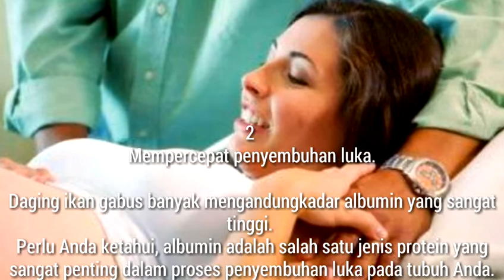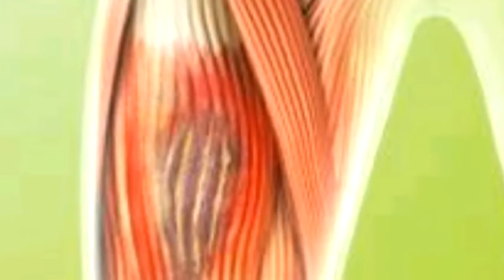Manfaat Ikan Gabus yang Mengemparkan Dunia Kesehatan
ManfaatIkan Gabusyang Mengejutkan Bagi Kesehatan,
Apakah Anda pernah makan ikan gabus? Ternyata ikan gabus lebih baik dari ikan bandeng atau ikan kakap.
Ikan gabus adalah sejenis ikan predator yang hidup di air tawar, Ikan ini dikenal dengan banyak nama di berbagai daerah.
Manfaa tikan gabus untuk kesehatan.
 yang telah teruji akan membuat kita tercengang, ikan ini sangat baik untuk ibu hamil, anak dan janin.
Khasiat Dan Manfaat Ikan Gabus Yang Luar Biasa.
Berikut adalah khasiat dan manfaat ikan gabus atau kutuk yang luar biasa untuk kesehatan tubuh anak, balita, bayi hingga ibu hamil hingga mencegah kanker.